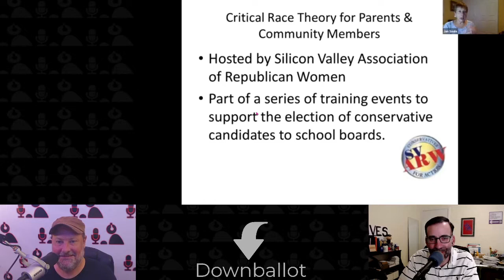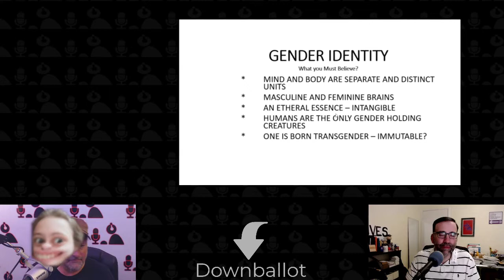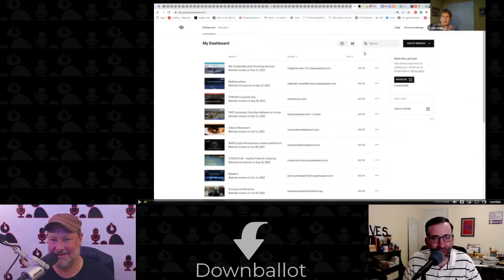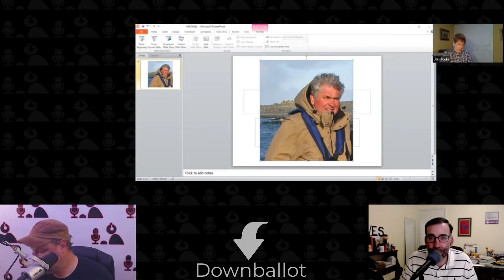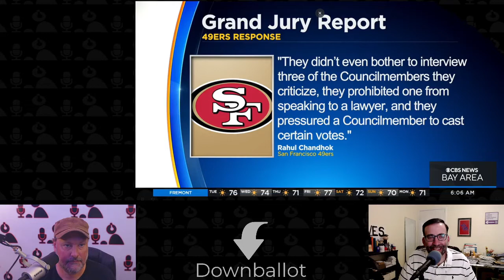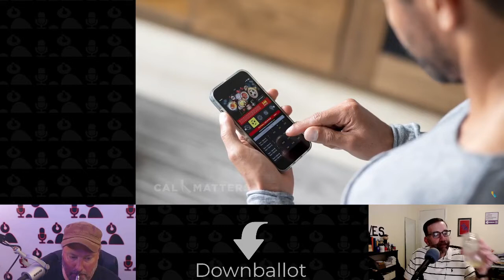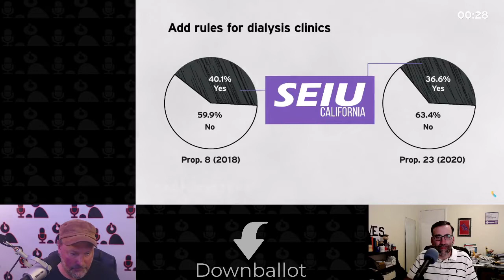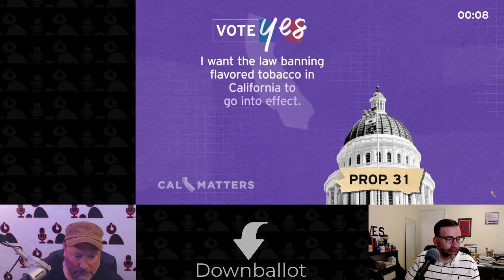Downballot EP129 - Ballot Box Bingo 2022 Part 1